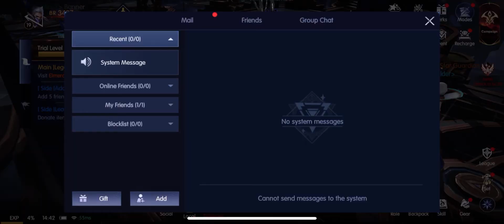League opening and Campaign 2 - Chronicle of Infinity ♾️ Phantom Gameplay Walkthrough |Part 4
Hey Master of Chronicle ♾️

Chronicle of Infinity Campaign 2-10 Level 18 and League opening

👉 Episode Description :
In today's gameplay episode of Chronicle of Infinity, we move on to Chapter 2 again. We will really open a lot of new equipment in the workshop and we will also massively clean up our equipment. We will reach level 18 and we will have the opportunity of a league where we meet players online.

🎮 Short Game Description :
In the MMORPG online game Chronicle of Infinity, a graphically perfect world full of mysteries and surprises awaits you. Choose one of the characters and jump into the online sentence of the Chronicle of Infinity game. You can defeat evil and save everyone as a great Guardian of an entire astral alliance. Only you can save the world of the Chronicle of Infinity. A beautifully crafted MMORGP full of colors and beautiful locations inhabited by even prettier creatures just waiting to be explored. So what are you waiting for? choose a character and plunge into the world of the Chronicle of Infinity where various challenges await you online or on your own. Randomly generated dungeons so there is an infinite amount of content in the game. The wings and pets that will follow you every step of the way choose the most beautiful spells and show the dim who is THE GUARDIAN game Chronicle of Infinity ♾️.

Chronicle of Infinity No Commentary Gameplay Walkthrough [ IOS Android ]

⏭ Chapters :
00:00 Campaign 2-6
01:21 Level 16 and HUGE equipment upgrade
02:26 Level 17
02:53 Campaign 2-7
04:24 Level 18 - League Unlocked
05:34 Campaign 2-8
07:08 Boss Challange
09:49 Campaign 2-10
11:02 10x Gear Crafting in Workshop
11:24 Gear combine

Official google play or Apple app store Description for Chronicle of Infinity Game :
To fend off the Obsidian Army's ongoing violent attack, the Astral Alliance was summoning a powerful Alliance Guardian.
You, a Guardian, responded to the call, came to Astrapolis…

Redefines ARPG industry standard with revolutionary graphic and combat experience
-Killing special effects blast your screen
-Breathtaking Ultimate skills with fancy animations
-Suit up! Transform into the Armor Status!

When 150-player PVP meets intensive Battle Royale
-In Apex Guerilla, you win or you die
-Wealth, Fame, Exclusive Title! Winner take'em all!

Farm Legendary Equipments in 100% Random Dungeons
-The Dungeon will have its structure randomly generated everytime
-Random Monster, Chests, NPC, Entrances and etc. All Random!
-Special Rewards and well-designed traps

The fate of an Open World relies upon your decision
-Random events in the Dynamic Sandbox world
-Immersive MMORPG experience: your action matters!
-Numerous Easter Eggs hidden in different corners over the world

The wings and pets are your best guardians
-Your avians will transform to a pair of wings when you are in danger
-With the cuttest appearance, the pet deals the most brutal damage